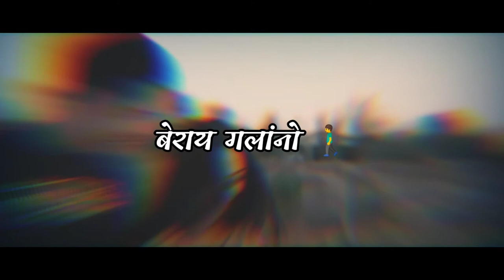Bodo heart touching status video//आखाय नोंनि आखाइ हमना//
Bodo heart touching status video

Bodo Sad What'sapp Status Video || Boro Ni What'sApp Status Video||

Bodo what'sApp status video..📱